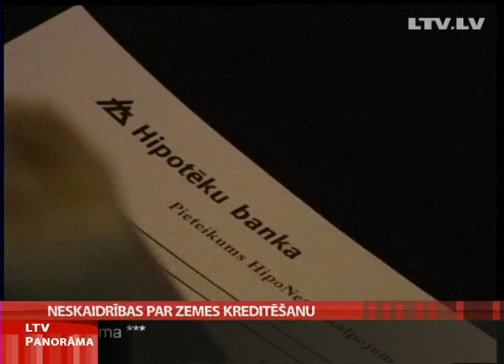Neskaidrības par zemes kreditēšanu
Sabiedrības pastiprināta uzmanība šobrīd pievērsta norisēm ap Hipotēku banku. Īpašu uzmanību, saistībā ar zemes kreditēšanas programmu, bankai pievērsuši zemnieki. Šīs nedēļas sākumā bažas par kreditēšanas procesu caurspīdīgumu Panorāmas sižetā izteica Bauskas lauksaimnieku apvienības biedri. Zemkopības ministrija neizslēdz iespēju, ka varētu būt mēģinājumi pie aizdevumiem tikt negodprātīgā ceļā, bet šādi darījumi netiks pieļauti.